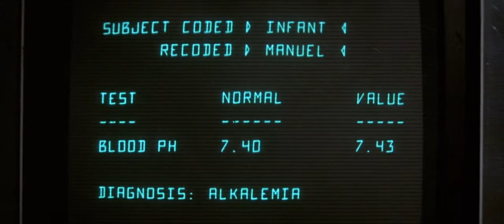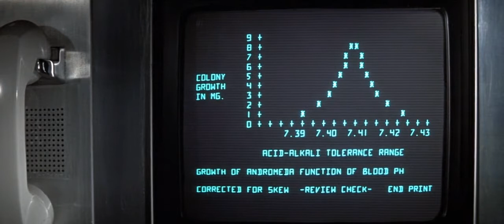The Andromeda Strain (1971), "Air Doesn't Matter, Blood Does!!"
"They both survived in Piedmont, breathing the same air.  One's blood too alkali and the other's too . . . . acid."  With those words, the riddle is finally solved.